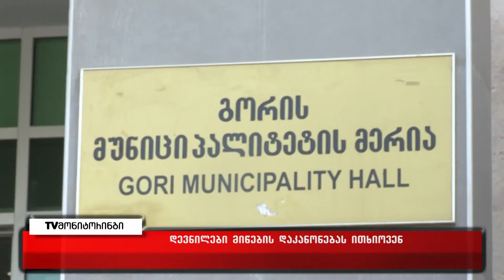გორში მცხოვრები აფხაზეთიდან და ცხინვალიდან დევნილები მიწების გარეშე რჩებიან 24.03.2022